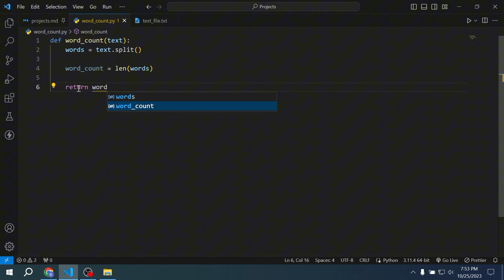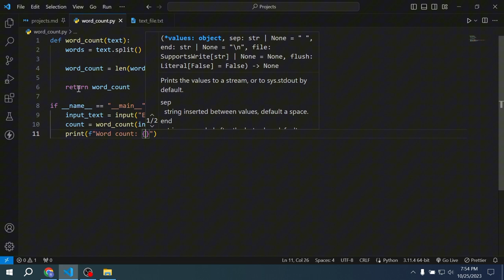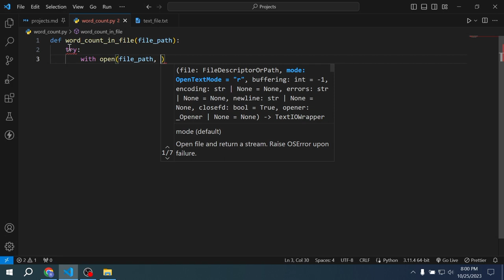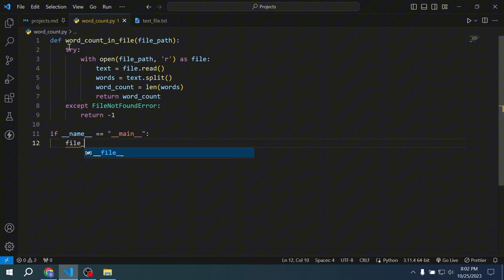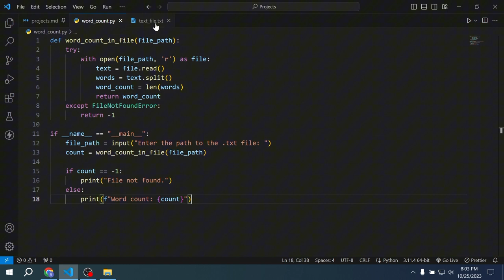Word Counter in Python | Complete Beginner Tutorial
Hey everyone, In this tutorial you will learn how to Build Word Counter in Python

Key Features:
- Word Counter in Python

Timestamps:
- 00:00 1st method
- 01:29 1st method Output
- 01:48 2nd method
- 04:03 2nd method Output